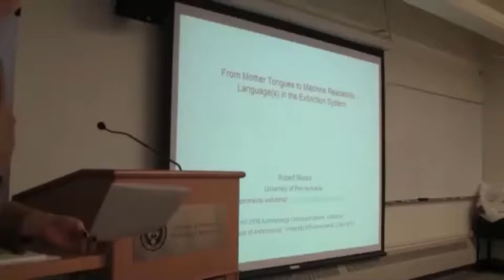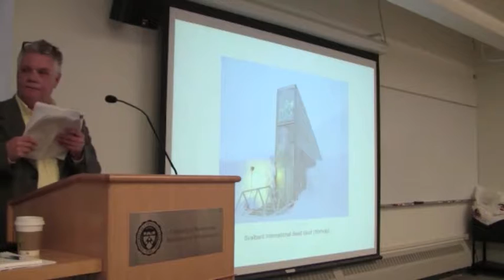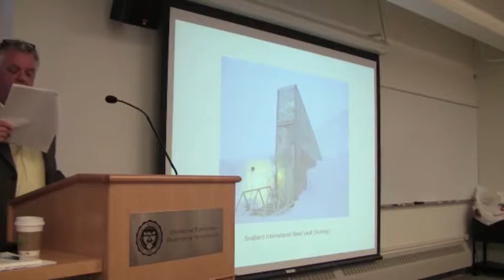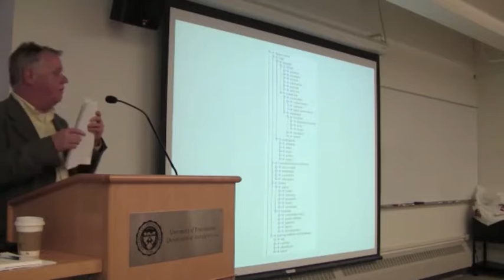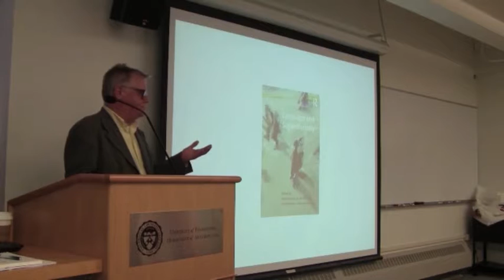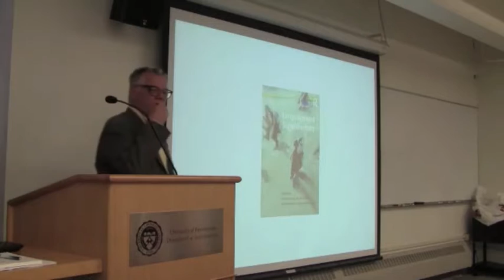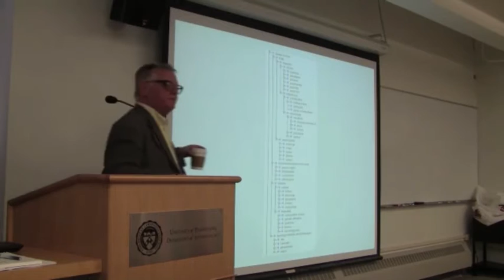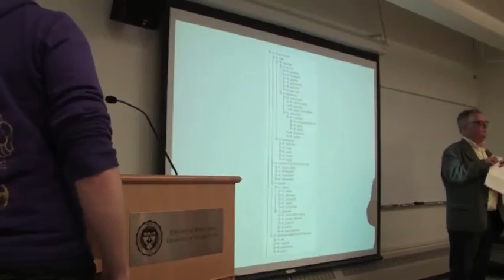Robert Moore Penn Anthropology Colloquium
From Mother Tongues to Machine Readability: Language(s) in the Extinction System

Robert Moore
Educational Linguistics, Graduate School of Education